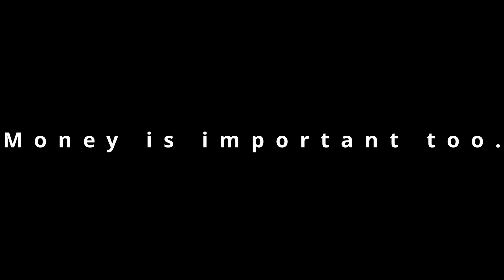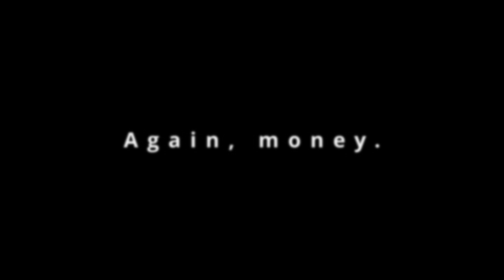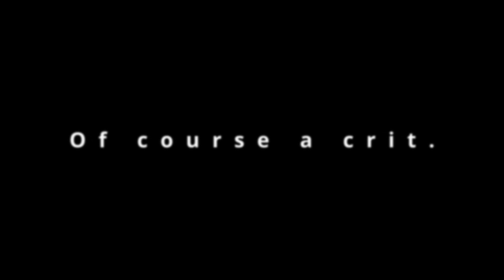Pokemon rejuvenation blind playtrough part 21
Escaping the fortress and finding stuff out.